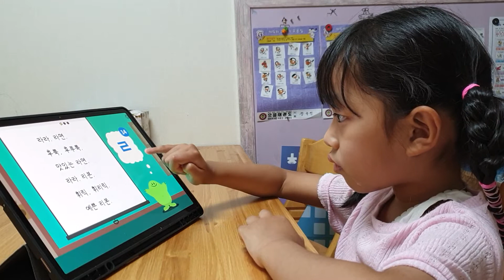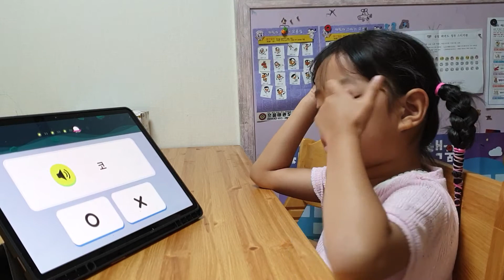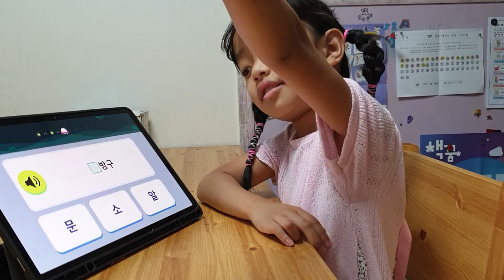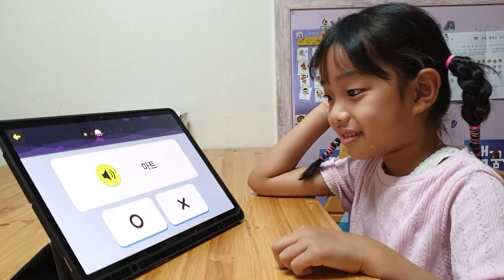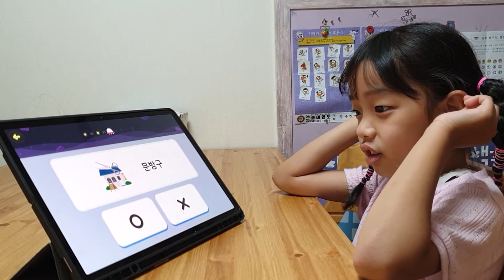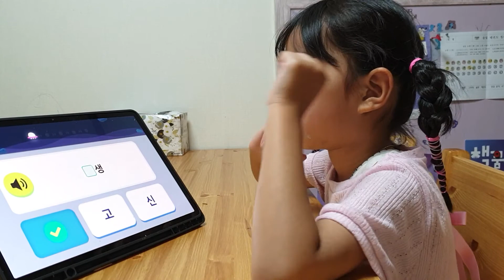유진이의 토도한글 Day-21 (5/26)